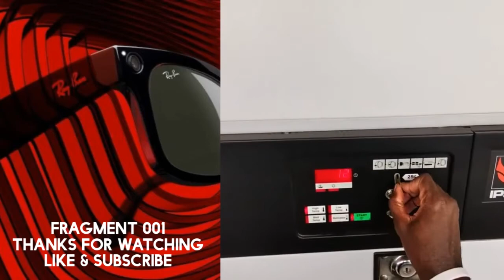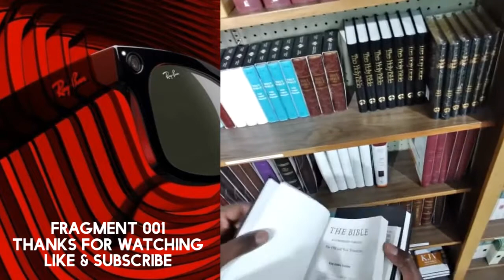Fragment 001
Fragment is an "essay" on vlogging with Ray-ban Stories.
I try to curate some pieces of life and combinate them into a fragment of my daily life.
It's looking boring weird...but that's my life.